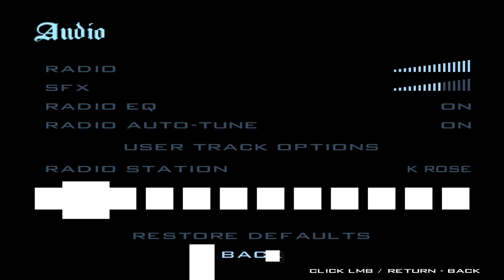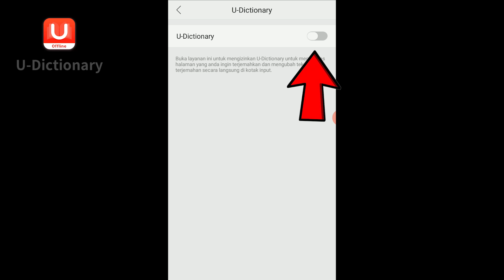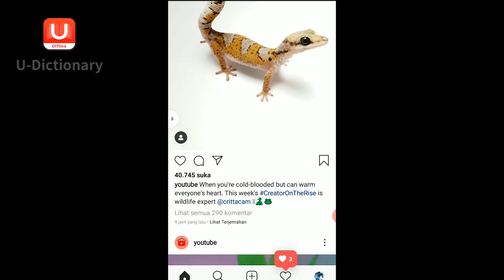Mencari Rumah Baru Untuk Teman - GTA SA UGRP #10 - ( GIVEAWAY DI AKHIR VIDEO )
dah gitu aja, pengumuman 1 minggu setelah video ini di upload

Song

Outro : GTA IV NVTE Trap Remix

Spek komputer

RX580 Red Devil
MSI A320 Pro-VH Plus
4x2GB RAM Sillicon Power
550w Thermaltake Litepower

Mic : Alctron Ur66